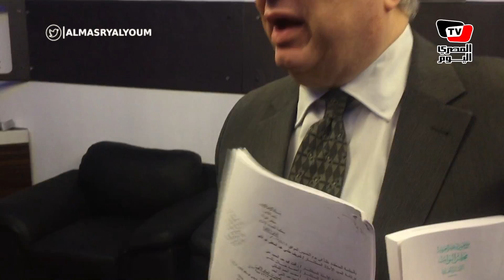مرتضي منصور يوجه رسالة نارية لعمرو الجنايني وأعضاء اتحاد الكرة